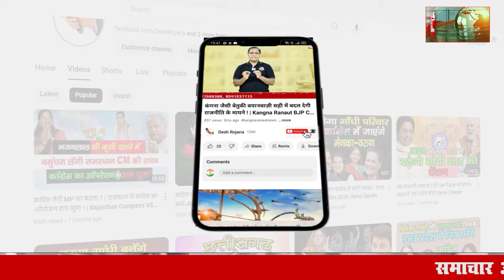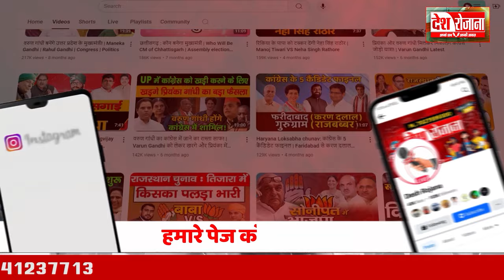8 october 2024 Haryana News: हरियाणा की बड़ी खबरें | Haryana Breaking News Live Today | Hindi News